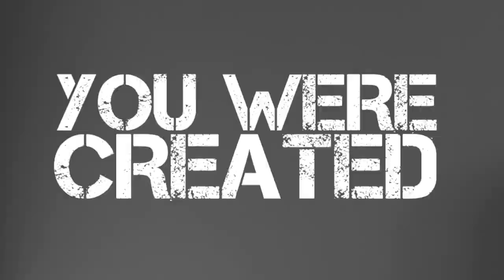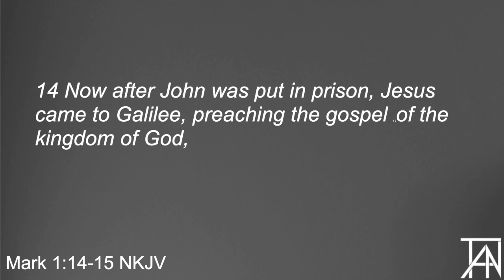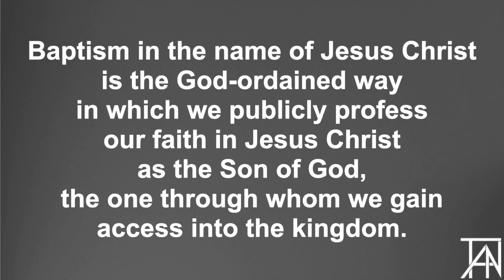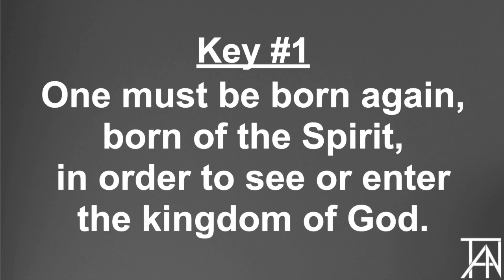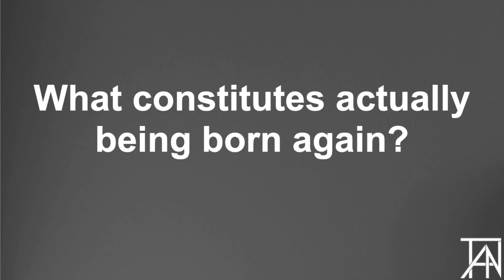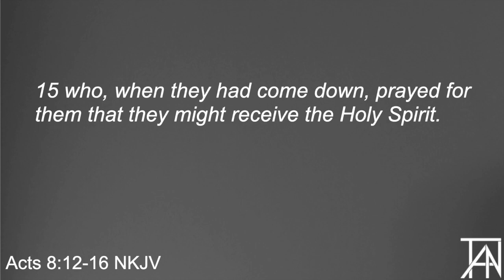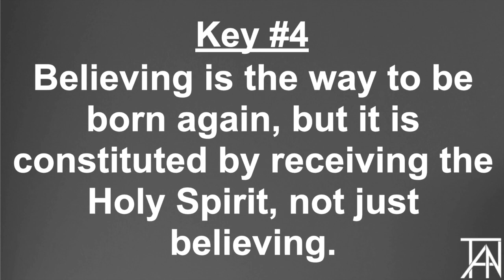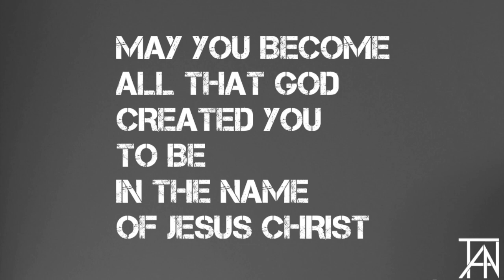"The Gospel Of The Kingdom - Part 15" Travis Alexis Newsome - The Keys Of The Kingdom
What does it mean to be born again and what does that have to do with this thing called "the kingdom of God?"  Join Travis on Part 15 this life-changing journey as he unpacks the mysteries of what this thing called "the kingdom" actually is.

Be inspired, encouraged and empowered by experiencing "The Keys Of The Kingdom with Travis Alexis Newsome" every Saturday night at 8:00 p.m. C.S.T.

Follow the Hashtags KOTKwithTAN and TravisAlexisNewsome on social media.

Or send mail to Travis at:
Travis Alexis Newsome
Riverside, IL
60546
USA